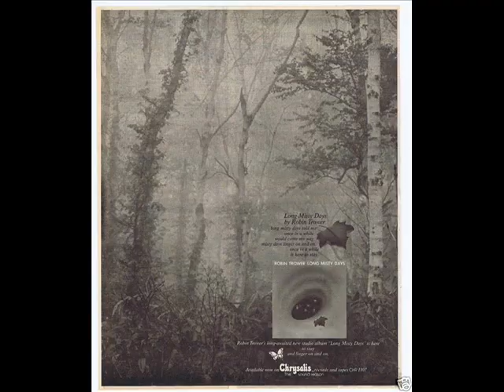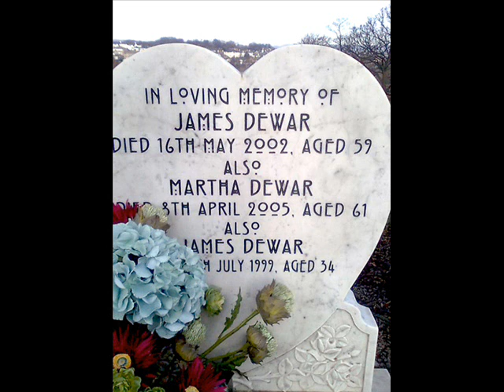ROBIN TROWER WITH JAMES DEWAR . TRACK : SOMEBODY CALLING . 1977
ROBIN TROWER LP IN CITY DREAMS . 1977
TRACK ; SOMEBODY CALLING